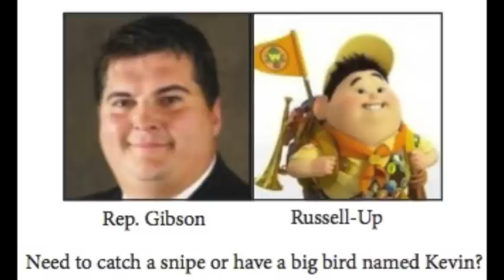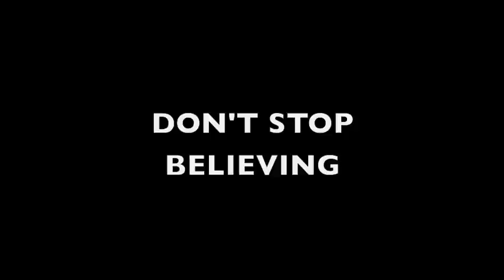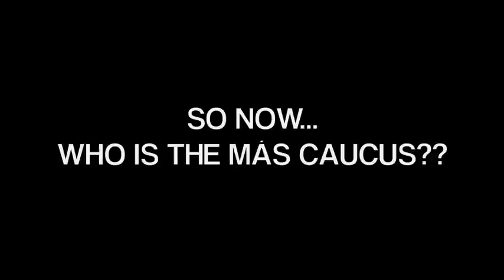Rep. @RyanDWilcox & @MasCaucus Present: " Don't Stop Believin' " -2013 Utah House of Representatives